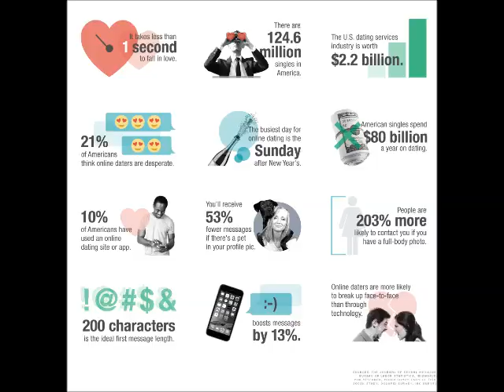How dare you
A video where I speak on how the immaturity, nonsense and dishonesty in dating should not be tolerated by modern men.

Also how dare a society shame us men into utilizing our strengths to play with immature, child like women.

I say FUCK that!

There's a StarDusk reference. He was one of my faves and one of the much earlier MGTOW content creators. Along with Barbarossaaaa.  :-)